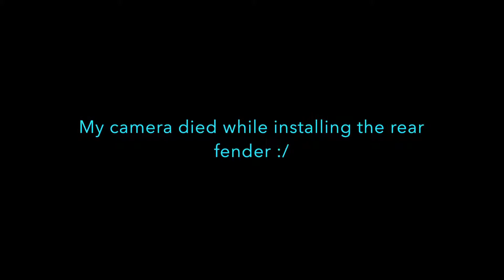BungKing Lift Kit + Rear Fender Install - Dyna Build Ep - 10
The Dyna is Slowly coming together! I installed the BungKing Lift Kit because i don't have money for suspension right now! i've been waiting for this kit to come in the mail so i can install my rear fender. after installing everything it was a relief to see that all the lights worked!